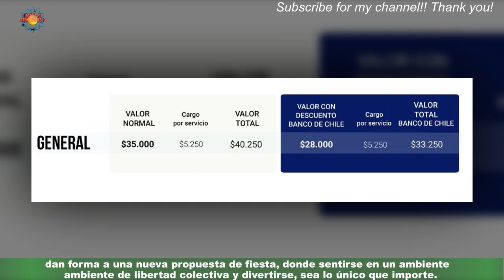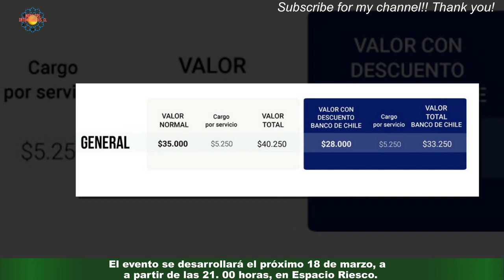"La Bresh" llega a Chile: cuál el precio de la entradaCl5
"La Bresh" llega a Chile: cuál  el precio de la entrada
Invierno del 2016, un grupo de amigos disconformes por no estar a gusto con los bares y centros nocturnos tradicionales de la ciudad de Buenos Aires,dan forma a una nueva propuesta de fiesta, donde sentirse en un ambiente de libertad colectiva y divertirse, sea lo único que importe. La Bresh triunfa en todo el mundo. Luego de extender su poderío por Uruguay, Paraguay,Celebridades y chismes
últimas noticias
noticias interesantes
NOTICIAS IMPORTANTES
últimas noticias
Noticias interesantes
NUEVO
NOTICIAS HOY
NOTICIAS HOY
NUEVO
NOTICIAS HOY
NOTICIAS DE HOY
NOTICIAS HOY
NOTICIAS
NOTICIAS HOY
NOTICIAS HOY
NUEVO
NOTICIAS HOY
NOTICIAS DIARIAS
NOTICIAS EN INGLÉS
NOTICIAS
NOTICIAS DE HOY
NUEVO
FOREX
Casinos online
Seguro
Alojamiento
Viaje
COMPAÑÍA DE SEGUROS
ALOJAMIENTO WEB
MEDIOS OGGI
PERIÓDICO HOY
Prensa diaria HOY
Prensa diaria